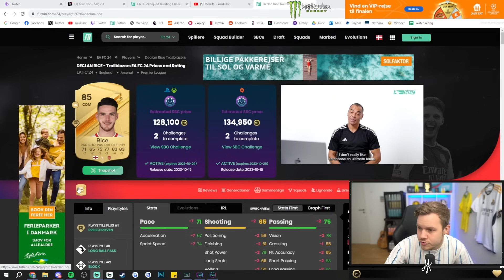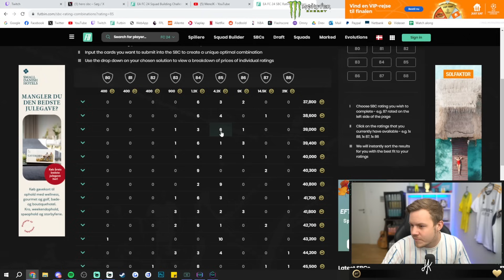Jeg lavede 87 DECLAN RICE TRAILBLAZER! *Er han 125k værd?*